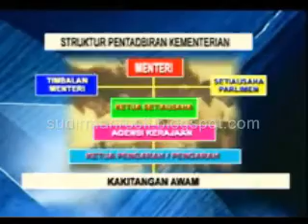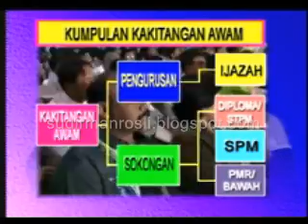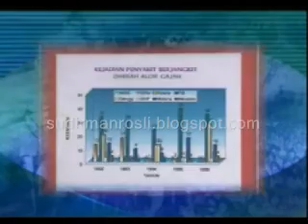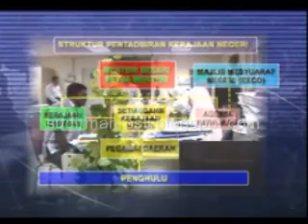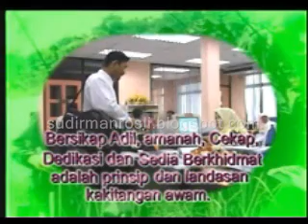PERKHIDMATAN AWAM MALAYSIA_xvid.avi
Video dokumentari ini  akan memberi fokus kepada sejarah dan perkembangan  Struktur Perkhidmatan Awam Malaysia. Video ini saya hasilkan (pengarah, skrip, penyelidik) untuk Pustaka Perkhidmatan Awam Malaysia, Arkib Negara Malaysia beberapa tahun lalu. Bahagian pertama siri ini Sejarah Struktur Perkhidmatan Awam sebelum merdeka, tiada dalam simpanan saya ketika ini.